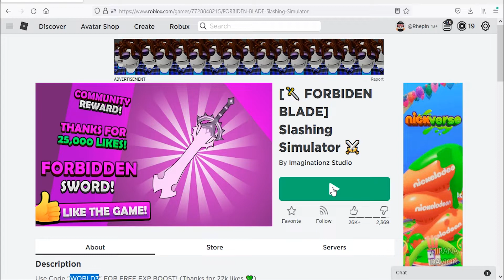Roblox Anime Slashing Simulator New Codes March 2022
New codes for boosts in Roblox Anime Slashing Simulator